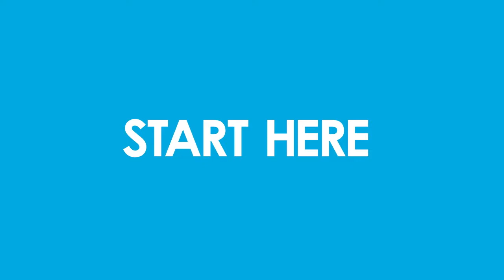Five Reasons to switch to PADS® PCB Design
PADS®, Mentor Graphics' world-leading desktop PCB design tool, enables you to develop PCBs within a highly productive, scalable, and easy-to-use environment.